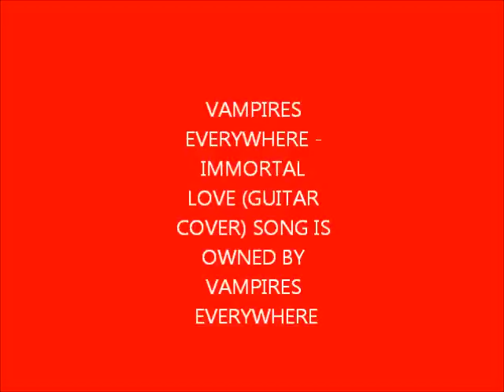Vampires Everywhere - Immortal Love (GUITAR COVER) (BEST AUDIO QUALITY)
This is my cover of Vampire Everywhere's song Immortal Love ENJOY!